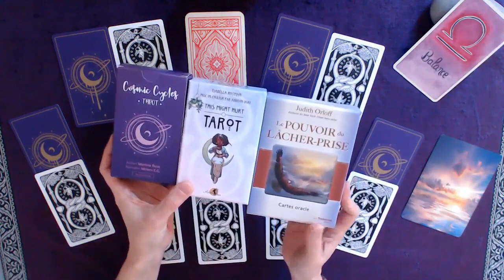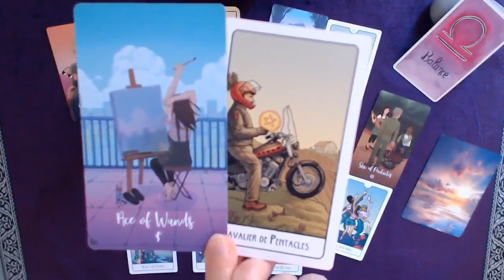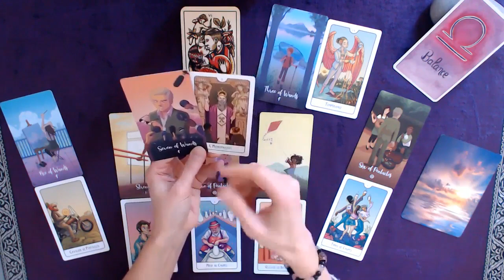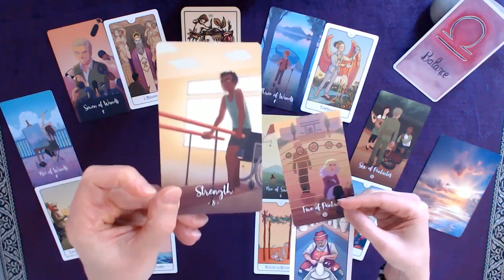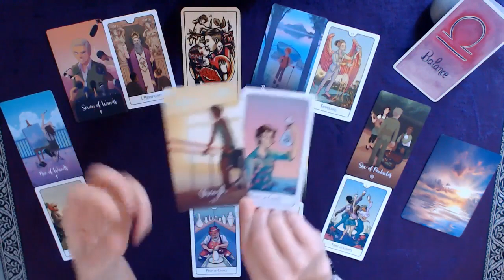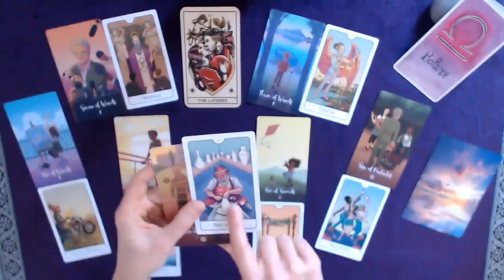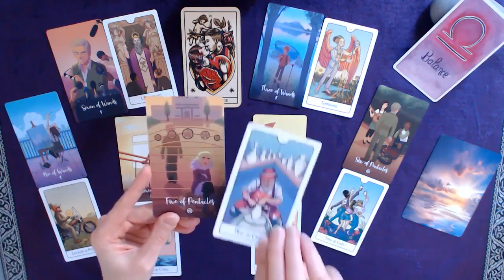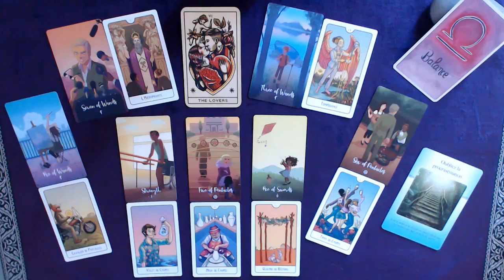♎ BALANCE ♎ Mars - C'est le moment de réaliser un objectif plutôt que de l'abandonner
Tirage tarot BALANCE Mois de mars 2023
↓  Infos : signes, tarots, oracles... c'est en dessous  ↓

🕓 Pour calculer votre thème astral et savoir en quels signes sont vos différentes planètes

Bon visionnage !

👉 Les TAROTS :

PRE-RAPHAELITE TAROT :
TAROT OF THE GOLDEN WHEEL :
MERYL TAROT
TINSELTOWN TAROT
THIS MIGHT HURT TAROT

👉 Les ORACLES :

OR. DES DEESSES
OR. DES ANGES, DEESSES ET DIEUX
OR. DES LICORNES
OR. DES DRAGONS
OR. DES MESSAGES DE TON ÂME
DEVENIR SAGE ET HEUREUX COMME UN CHAT
OR. AU QUOTIDIEN
LE PETIT ORACLE DES RUNES
OR. DES ANGES
OR. VIES ANTÉRIEURES
OR. MISSION DE VIE
PETIT ORACLE DE L'INTUITION